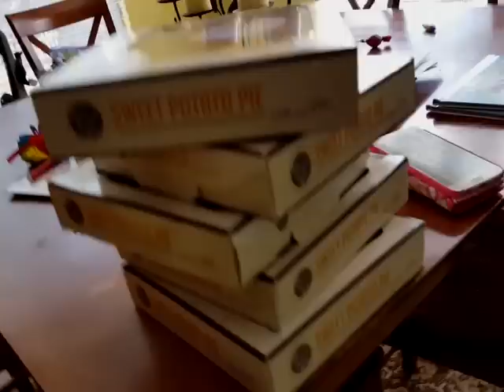Just got our Patti LaBelle pies - Praise Him!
Lord we thank you for Patti LaBelle sweet potato pie - glory